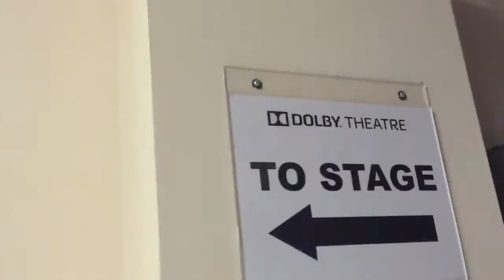Vlog 001 Dolby - Jerry Rodriguez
Oasis Church (OasisLA.org) held their annual women's conference, God Chicks, at the Dolby Theatre in Hollywood. As part of the backstage crew I get to take you guys through my adventures.

All filming is done on iPhone6 Plus and editing done on iMovie.